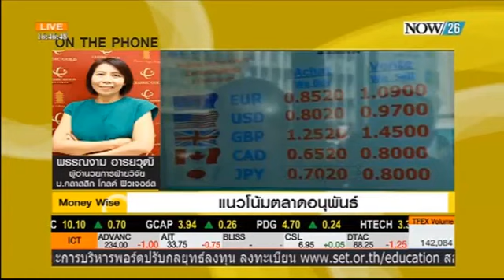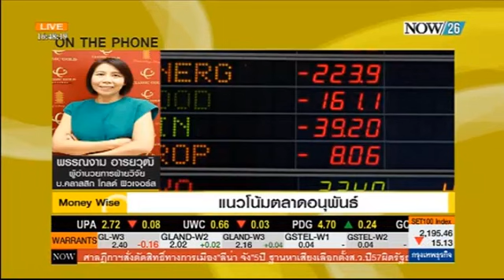รายการ Money Wise 26 May 2015 By classicgoldfutures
คุณพรรณงาม อารยวุฒิ ผู้อำนวยการฝ่ายวิจัย บริษัท คลาสสิก โกลด์ ฟิวเจอร์ส จำกัด ให้สัมภาษณ์เกี่ยวกับแนวโน้มราคาทองคำ พร้อมปัจจัยที่กระทบต่อราคาทองคำ ทางรายการ Money Wise ทางช่อง Now Channel  ในวันอังคารที่ 26 พฤษภาคม 2558